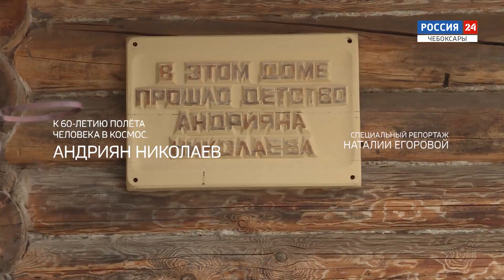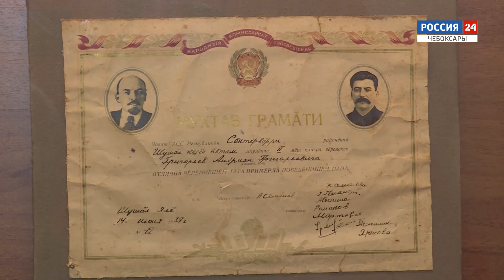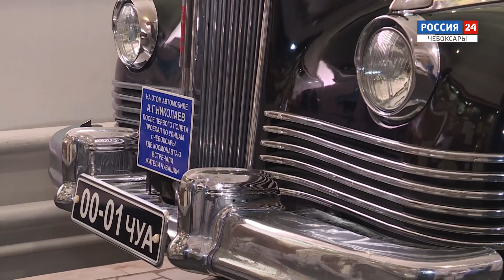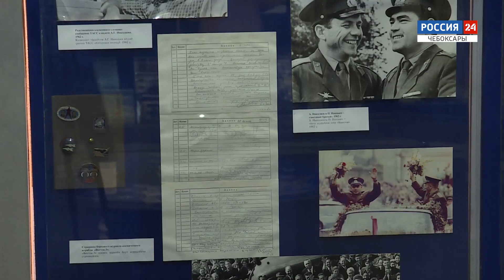Специальный репортаж. К 60-летию полета человека в космос. Андриян Николаев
Для Чувашии село Шоршелы  - пожалуй, одно из самых знаковых мест. Здесь родился и вырос космонавт №3, дважды Герой Советского Союза Андриян Григорьевич Николаев. Его в республике тепло вспоминают и любят до сих пор. И не только потому, что он дважды побывал в космосе и прославил Чувашию на весь мир.